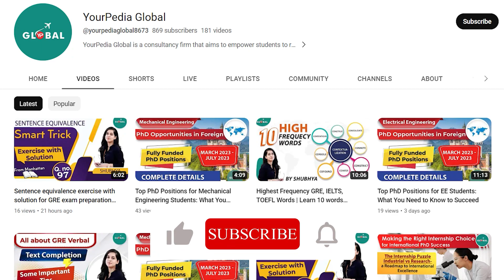New GRE is easier GRE | Earn A Higher GRE Score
In today's video, we'll be discussing the revamped GRE and its enhanced accessibility, as well as the increasing demand for Indian students to take the GRE by universities worldwide. So if you're considering graduate studies or curious about the latest updates in the admissions landscape, you're in the right place. Let's dive in!

For all the Stages of your Study Abroad Journey, you get:

👨🏻‍🎓 Profile-Building Assistance
🌎 University Shortlisting
📧 Mailing to Professors
🎓 Application support
🗒️ Documentation guidance (SOP, LOR, Essay, Resume, SOR)
📝 Exam Preparation
💰 Financial Aid/Scholarship Guidance
🛄 Visa Guidance